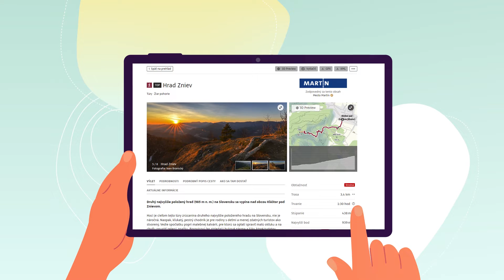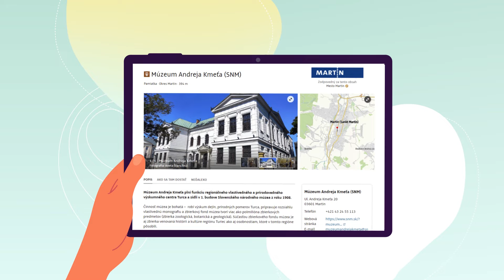Zaži Martin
Promo video propagajúce interaktívnu mapu mesta Martin a jeho okolia.